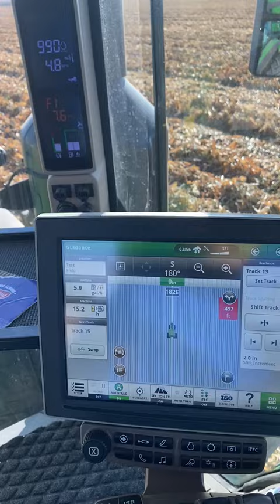End of harvest 2021 part 1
We are done with harvesting for 2021 this year